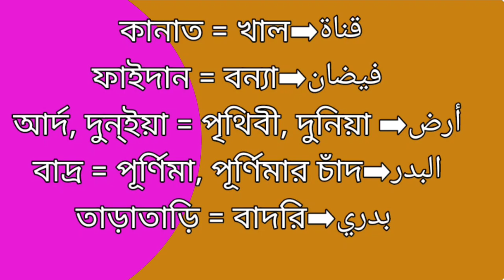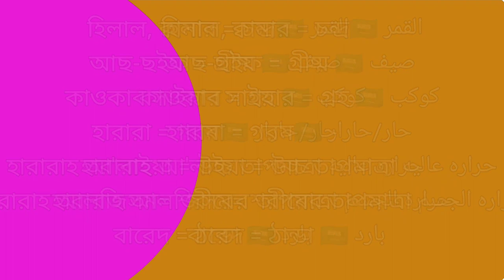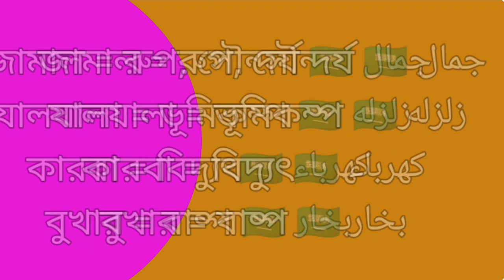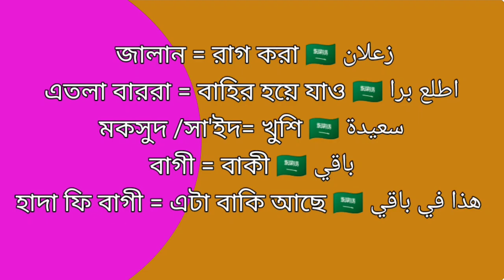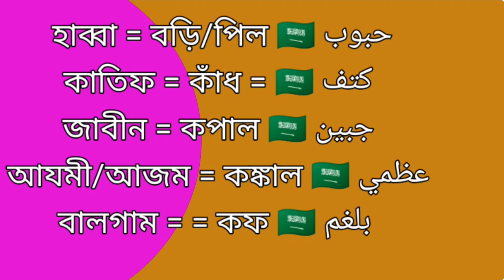আরবি ভাষা শিক্ষা ২০২২-আরবি ভাষা-আরবি ভাষায়-আরবি ভাষায় কথা বলা -পরিবেশ